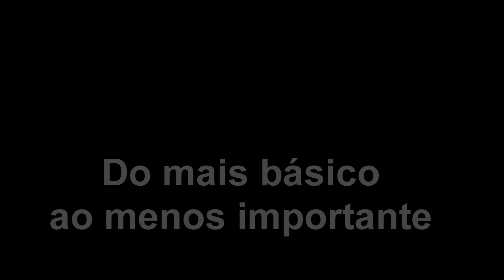O meu primeiro mês em Lisboa.